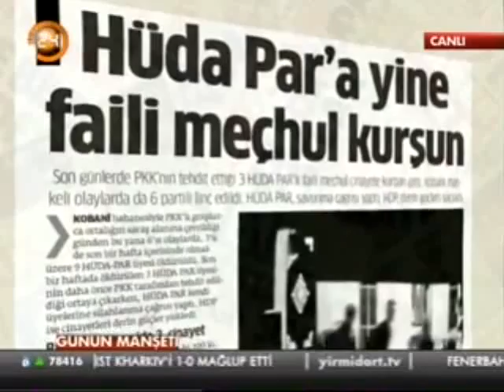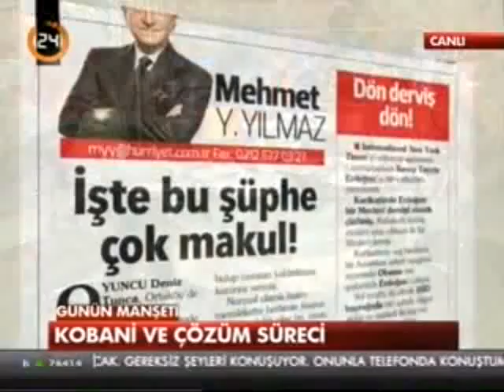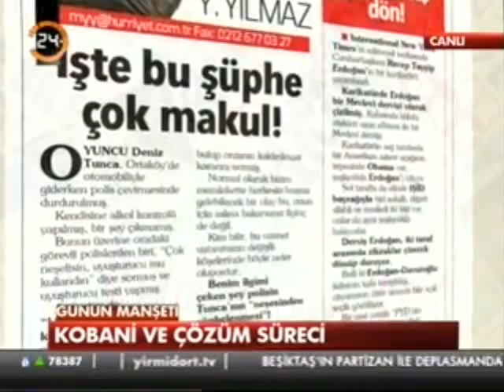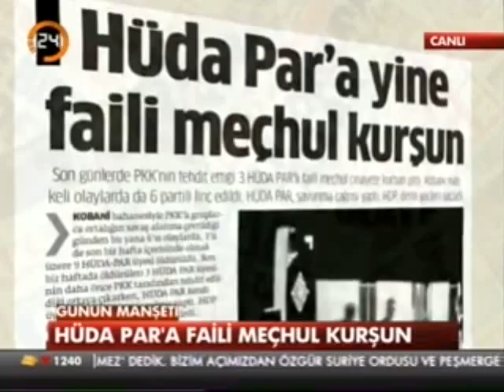Hüda Par'a Faili Meçhul Kurşun